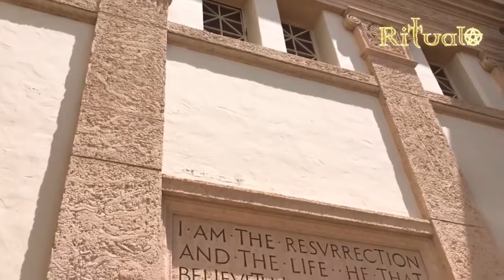Chaman Paulino Explica EL PODER DE LOS PANTEONES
🟢 Si deseas una consulta con el Chaman Paulino Mtz, comunícate por medio de WhatsApp
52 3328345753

🔴 Canal Alterno YouTube Chaman Paulino Martínez Extrasensorial